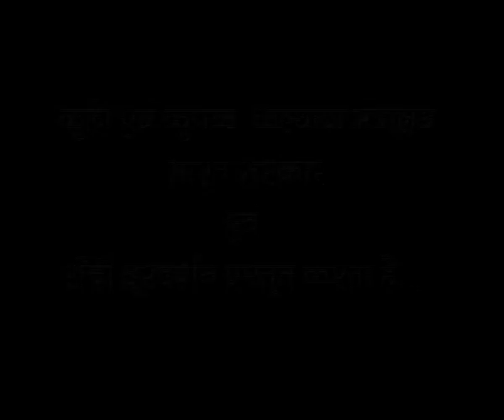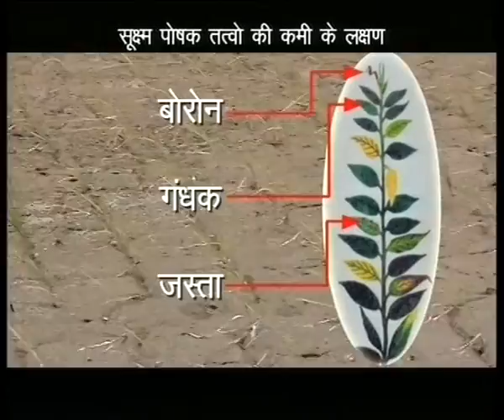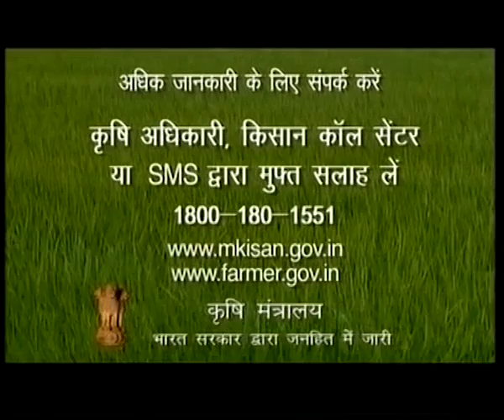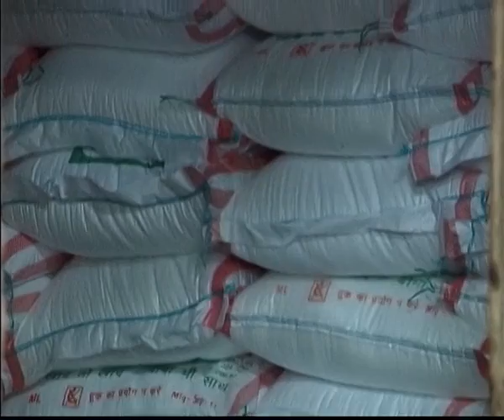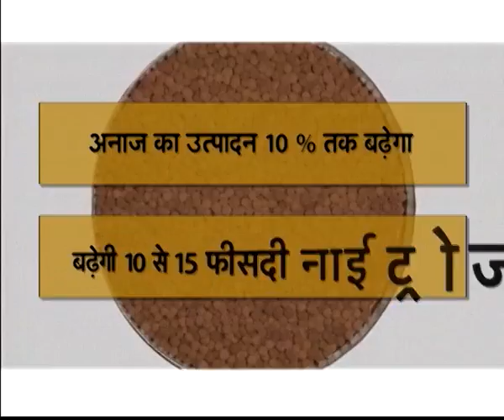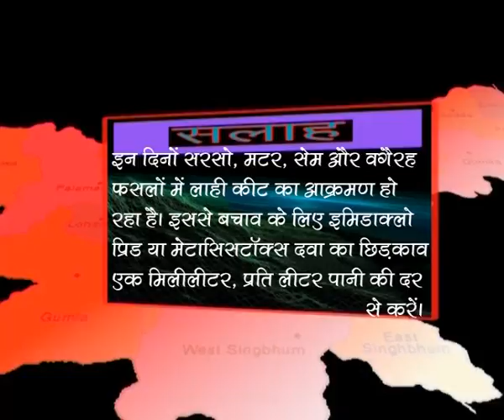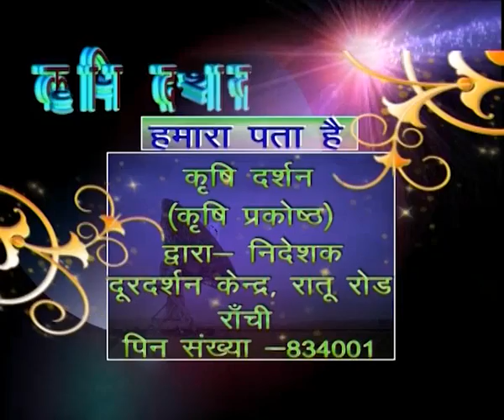KRISHI DARSHAN RANCHI 12 JANUARY 2016